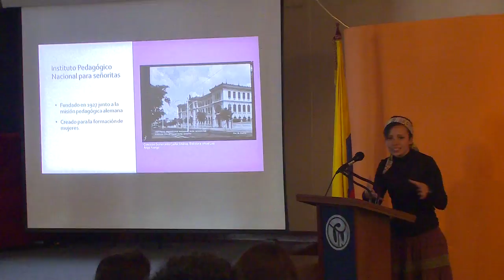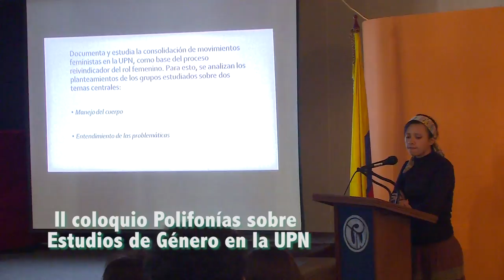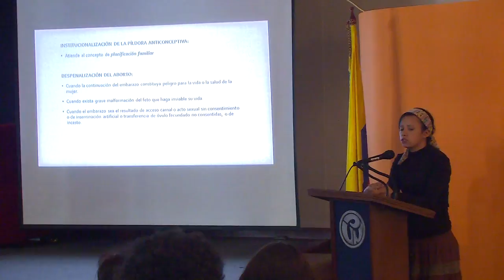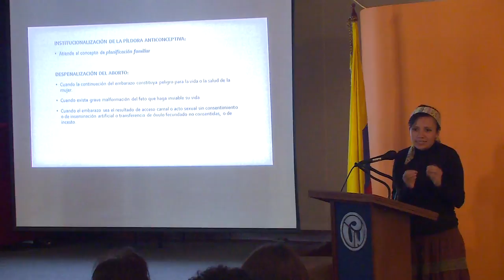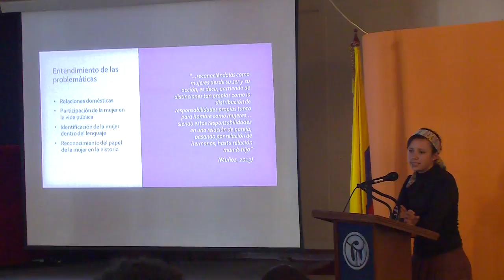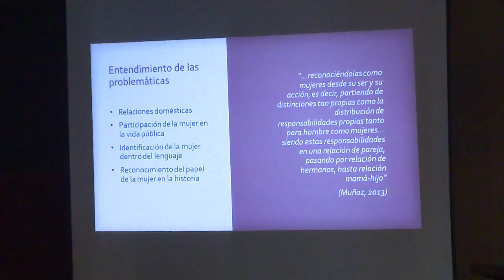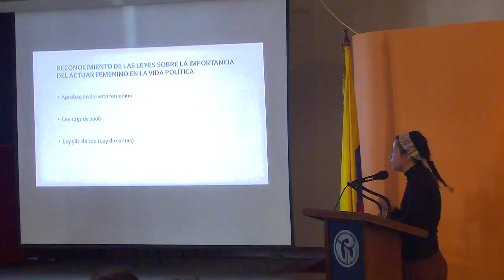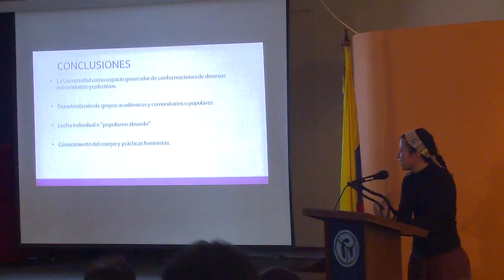II coloquio Polifonías sobre Estudios de Género en la UPN parte3